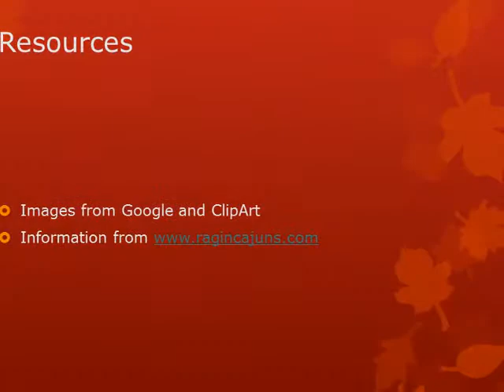University of Louisiana at Lafayette Ragin' Cajuns Football Marketing Video KNES 205